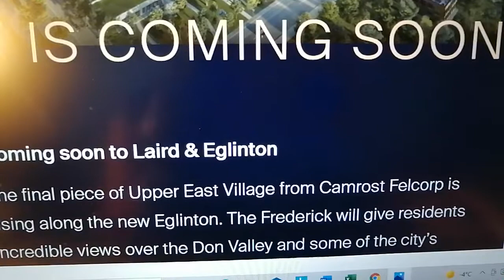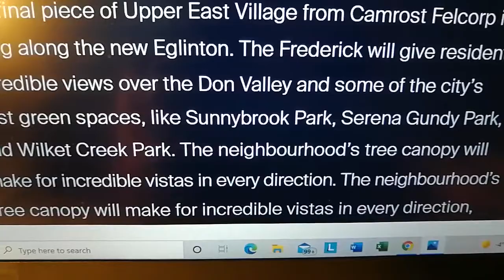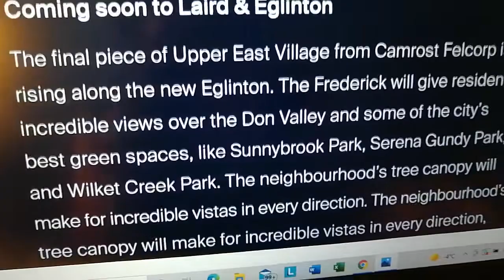New building at Mid Town